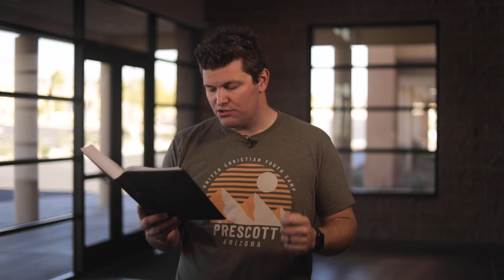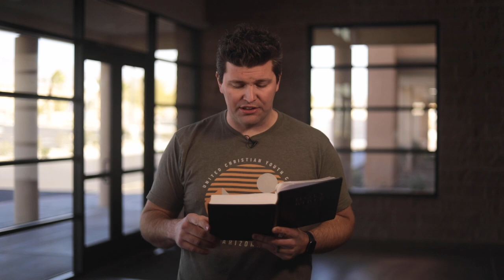Your Word for the Day - Episode 493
Today Pastor Robert points to the plague of the Nile turning to blood as a reminder for us to worship the giver of our gifts and not the gifts themselves.